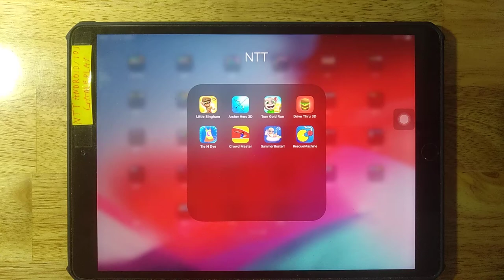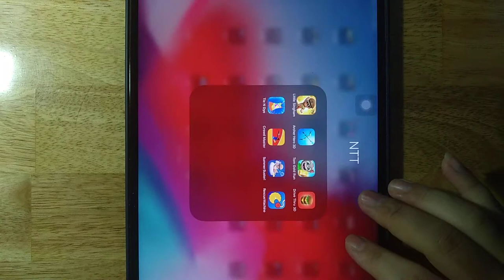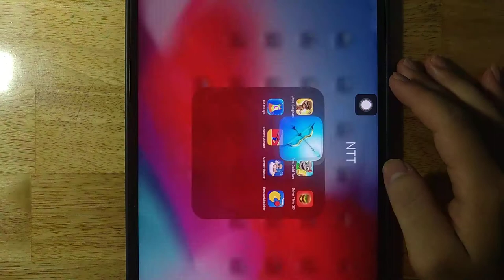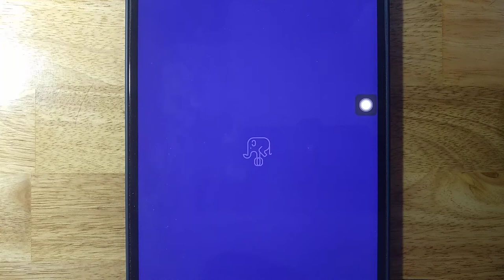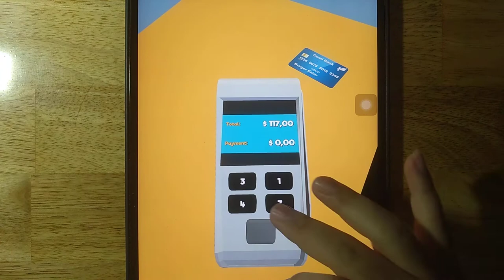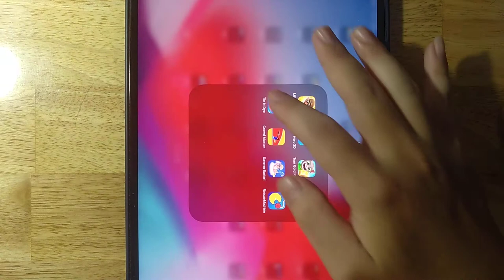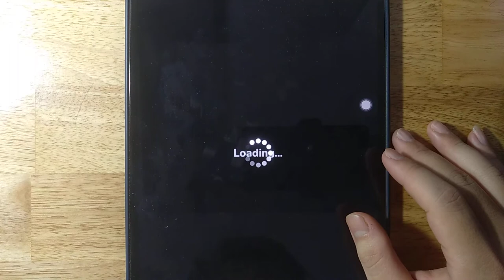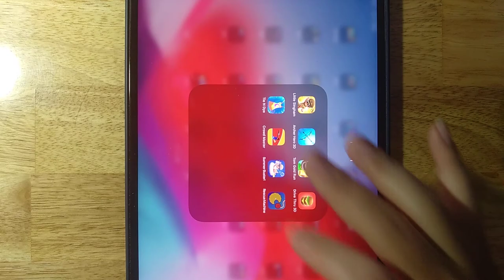Little Singham,Archer Hero 3D,Tom Gold Run,Drive Thru 3D,Tie N Dye,Crowd Master,Summer Buster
Little Singham,Archer Hero 3D,Tom Gold Run,Drive Thru 3D,Tie N Dye,Crowd Master,Summer Buster,Rescue Machine

Android GamePlay
iOS GamePlay
iPad GamePlay
GamePlay Walkthrough